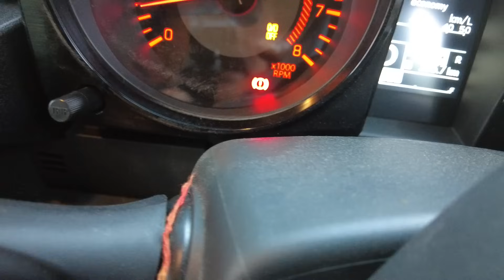Mileage of Automatic Jimny's in d Mountain and How Automatic Jimny Gear Works.....